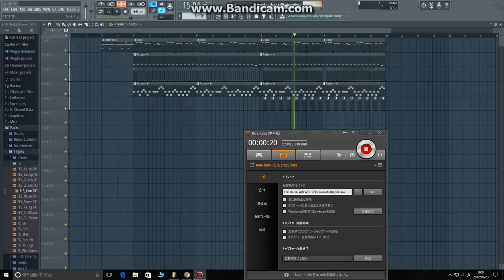FROG TRAP MUSIC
I am amateur fl studio user